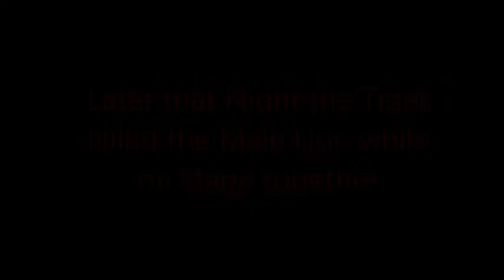Tiger vs Lion - Bars keep Lion Safe from tiger, until two are on stage, and tiger kills lion.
The Male Lion is protected from the Tiger by bars. But Later that night while the two were on stage together at the circus they perform for, the tiger seized his change and killed the Male Lion with a throat bite.